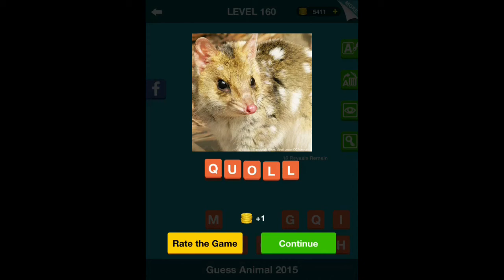Guess Animal 2015 - Levels 151-160 Answers